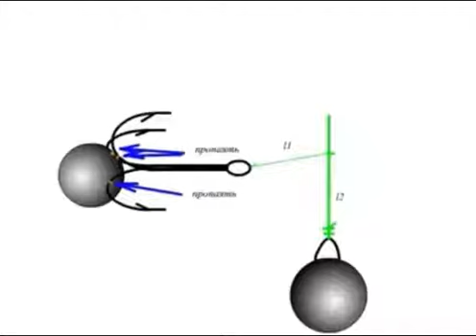видео лаборатории астанова